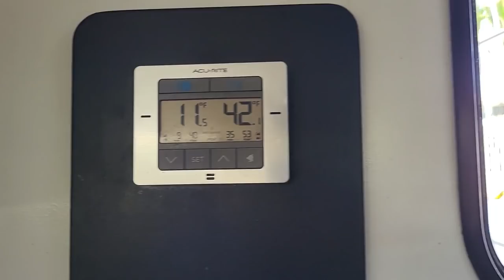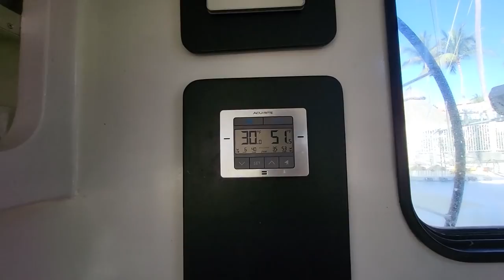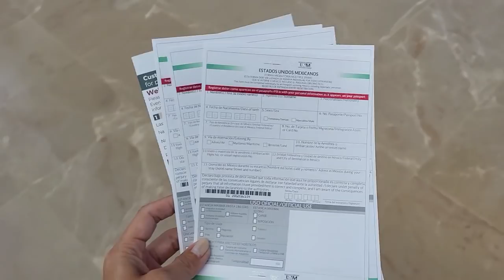4 Tickets out of PARADISE! - Onboard Lifestyle ep. 204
On this week's episode of Onboard Lifestyle, the crew pulls a Seinfeld and shows you a whirlwind trip going backwards to when we get basik ready to leave her for a much needed trip back to the States to see family. Come back next week to see what other surprises awaits us now that we are back onboard. See you then!